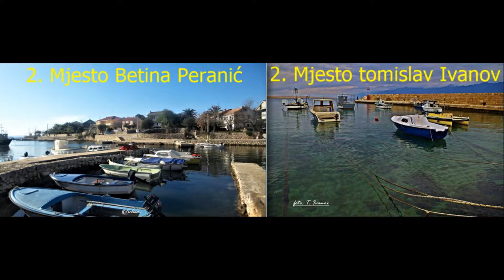Vikend tema 20. - 21. 01. 2018. - Lučice sa lukobranom